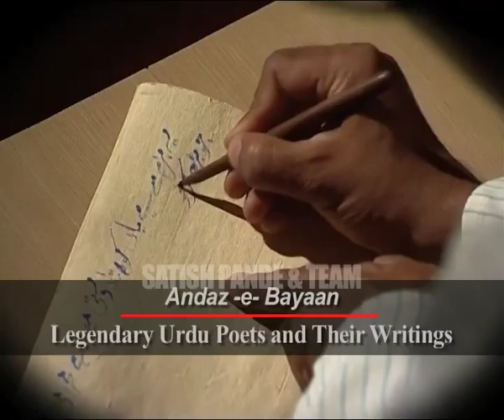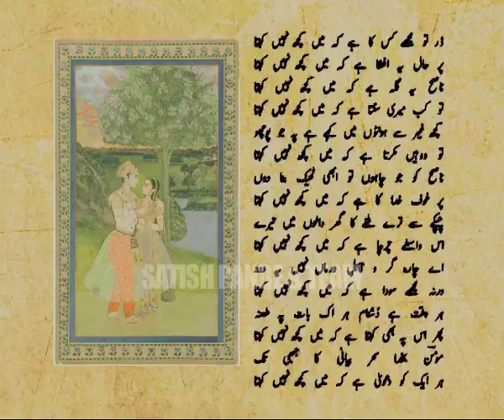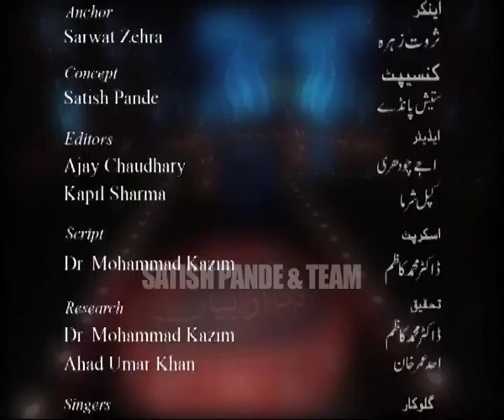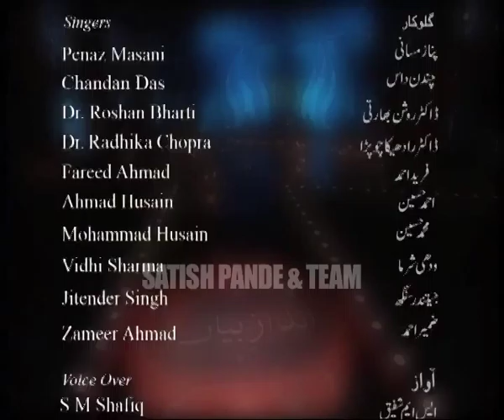Andaaz- E- Bayaan (Episode-6)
Gazal Programme

An Entertainment Series by Satish Pande & Team